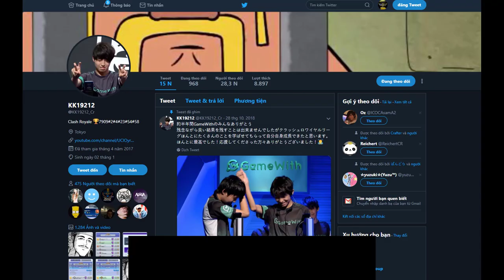🔥KK19212 gameplays 👈 Royal Giant Lightning is the strongest - Clash Royale